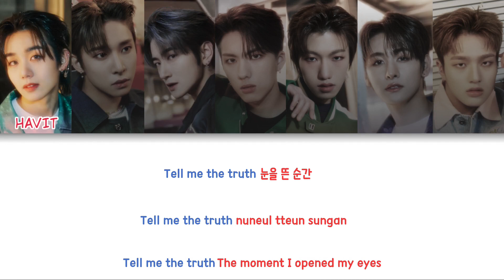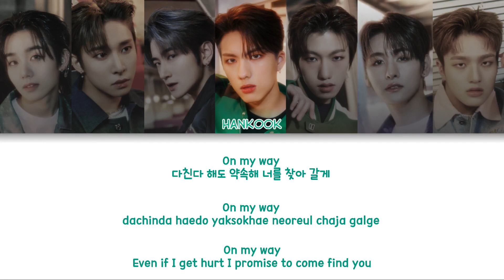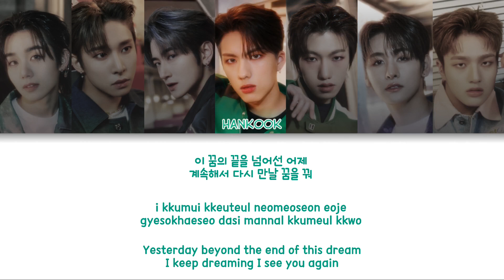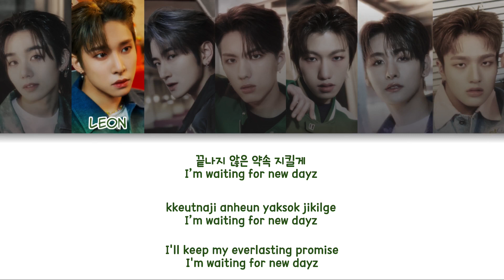TRENDZ(트렌드지) - NEW DAYZ Color Coded Lyrics (han/rom/eng)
translation from the original mv

group: TRENDZ (트렌드지)
album: BLUE SET Chapter. [NEW DAYZ]
members: Havit, Leon, Yoonwoo, Hankook, Ra.L, Eunil, Yechan
my bias: Havit

fonts used:
title:
members names: Clementine
lyrics: 210Hayanbunpil

Havit - Raspberry pink
Leon - Moss green
Yoonwoo - Primary blue
Hankook - Teal
Ra.L - Yellow
Eunil - Purple
Yechan - Grey